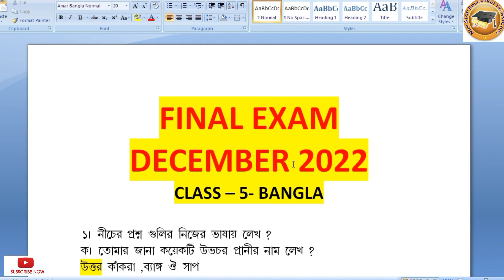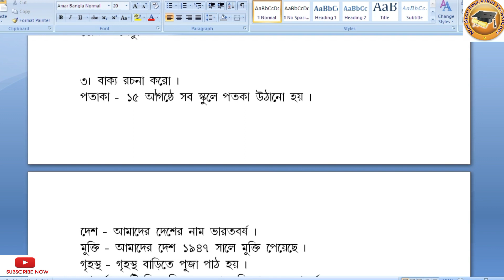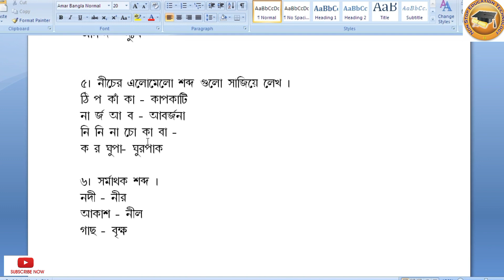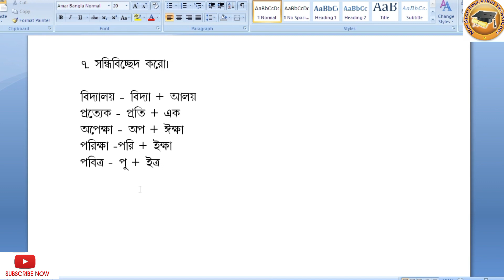Class 5 Bangla final question paper 2023 l Class five bangla 1st unit test 2023 l class 5 bengali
class 5 bangla suggestion third unit test 2022
class 5 third unit test question 2022
third unit test exam 2022
class 5 third unit test question paper 2022
class 5 third unit test bengali
class 5 third unit test Bangla question paper with answer 2022
class 5 3rd summative evolution 2022
class 5 3rd summative question paper 2022

👉👉👉👉 Class 5 Amader paribesh model activity task November new -

Model Activitiy Task Class 5
New Model Activitiy Task Class 5 bengali
Class 5 Model Activitiy Task Bengali Part 4,class 5 Bengali Model Activitiy Task part 4
model Activitiy Task Class V Bengali part 4
bengali class 5 Model Activitiy Task part 4
Bengali Model question paper Class 5part 4

activity task ans
activity task question and answer
bengali model activity task answer
activity task 2021
new 2021activity task
model activity August 2021